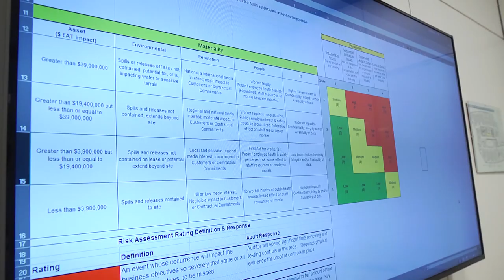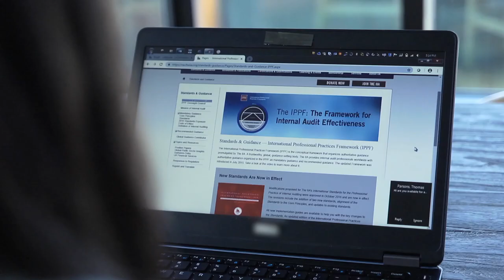Occupational Video - Internal Auditor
Internal auditors conduct financial, systems, and operational audits in their organizations. External auditors are usually accountants who are not part of the organization being audited. Internal audit recourses may be obtained through firms outside the organization through outsourcing arrangements.

Get more details on what it's like to be an internal auditor